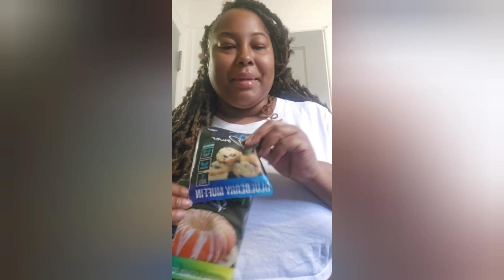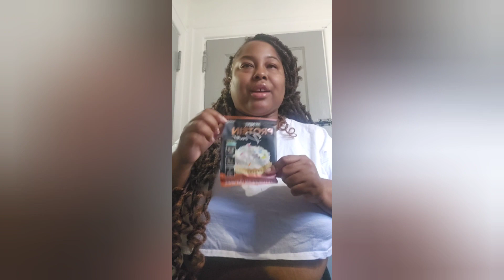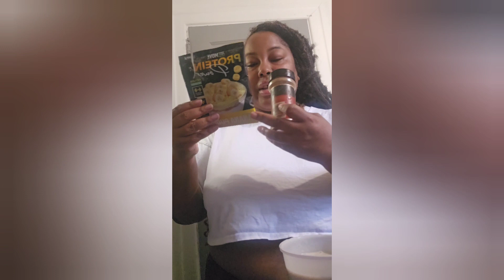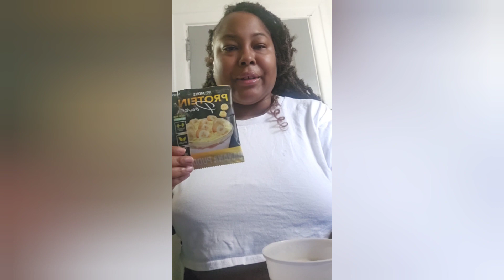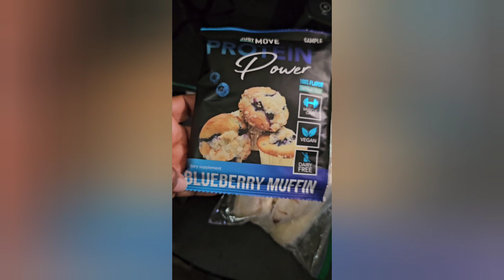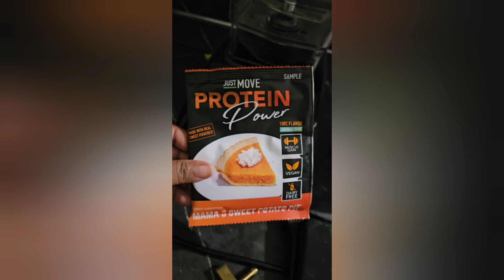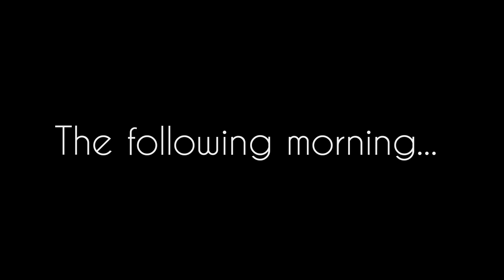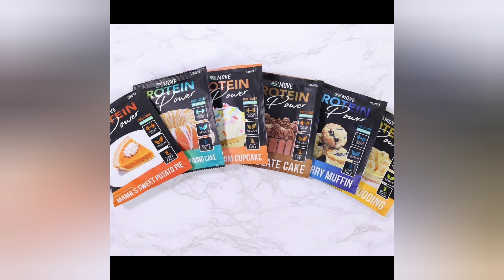I tried Keaira Lashae's Protein Powders| Honest Review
Join me in becoming a way healthier version of ourselves !!!
These amazing protein powers are great to help cure your sweet tooth
Who said you cant be a snack while eating a snack